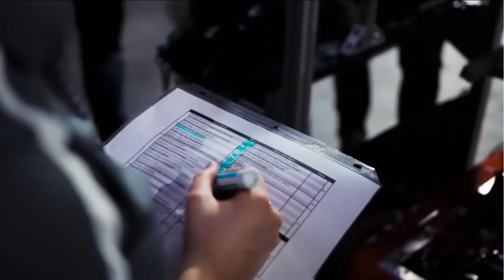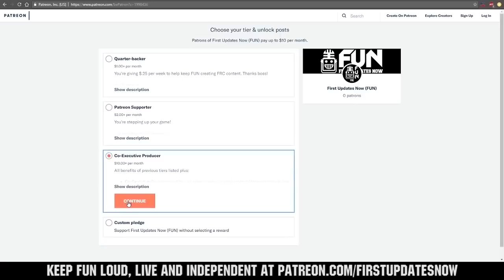2019 FRCTop25 Houston Championship Ranks 6-10